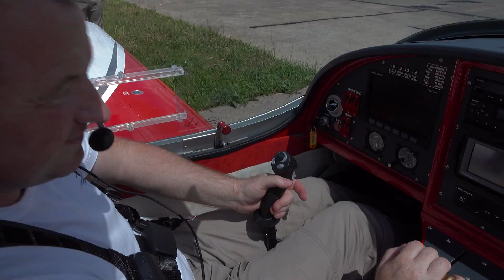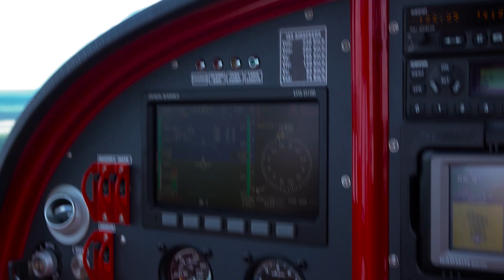Новый спортивный самолет в Беларуси. Аэросъемка взлета и посадки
Каждый белорус сможет приобрести себе небольшое воздушное судно, которое стоит сравнимо с внедорожниками класса "люкс". В этом убеждали представители компании "СтройпланАэро" на презентации легкого спортивного самолета Viper SD4, изготовленного в Словакии. Белорусская компания получила эксклюзивное право на представление интересов завода.